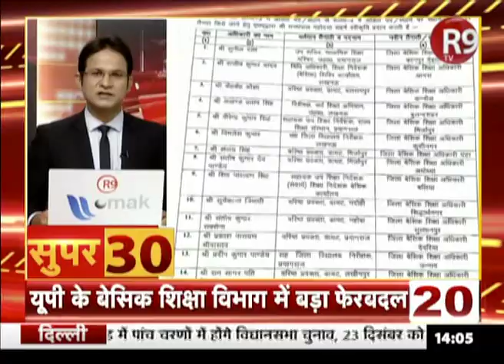SUPER 30 : देखिए देश दुनिया की खबरें फटाफट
R9TV पर SUPER 30 में देखिए आंधी की Speed से खबरें